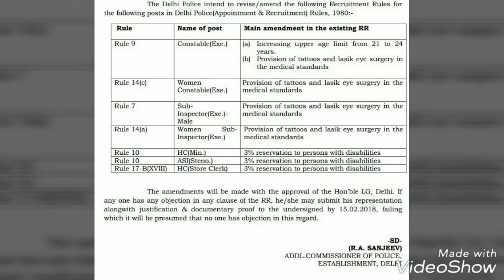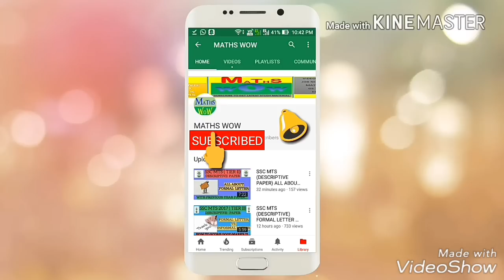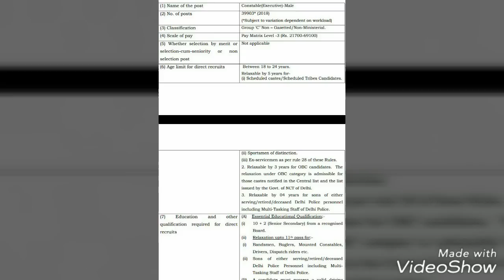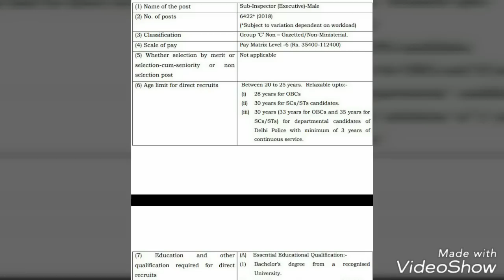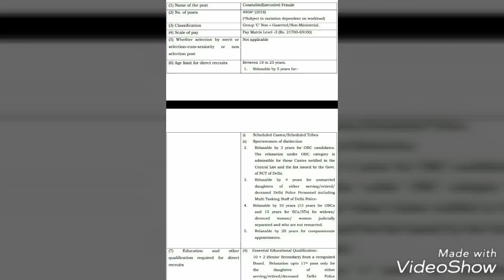DELHI POLICE 2018 RECRUITMENT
DELHI POLICE 2018 RECRUITMENT (SI, ASI, CONSTABLE)